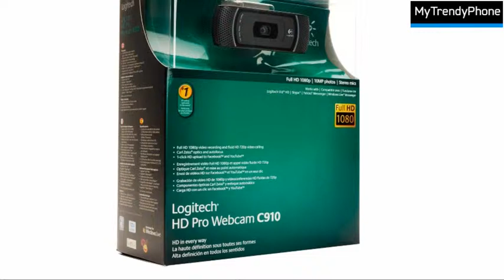Logitech HD Pro Webcam C910